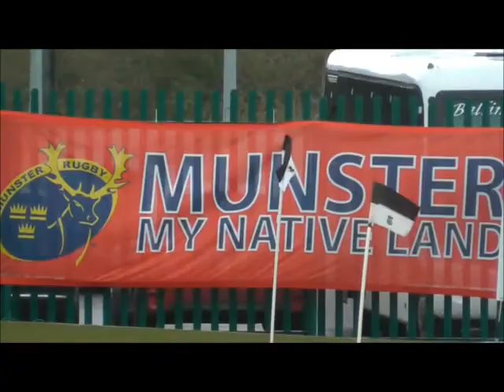Underage Rugby With Munster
A look at the different opportunities provided by Munster Rugby at various levels of underage rugby in the province.